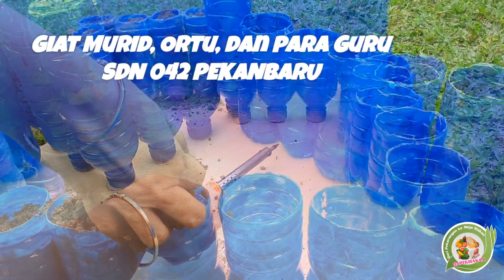Membuat Kebun Indoor Mini dari Botol Plastik Bekas || Dukung Program Ketahanan Keluarga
Video ini berisi giat Para Orang Tua, Murid serta Guru di SDN 042 Pekanbaru dalam membuat Kebun Mini Indoor dengan memanfaatkan botol plastik bekas.

Bahan utama adalah Botol Air Mineral 500 ml sebanyak 40 pcs, Cat Semprot 2 botol, Alat pendukung seperti Gunting, Solder, dan Lem Tembak..